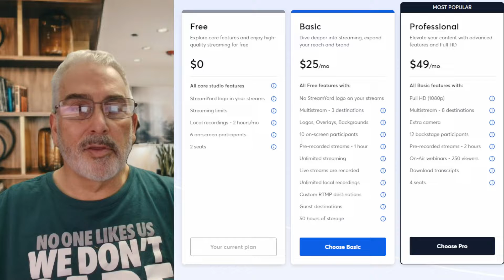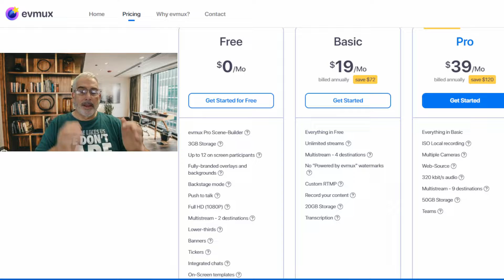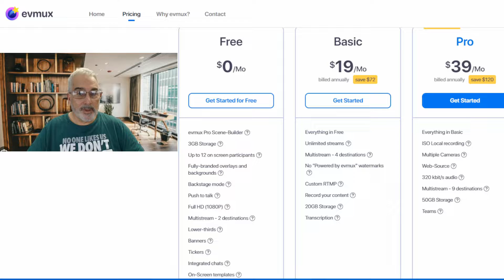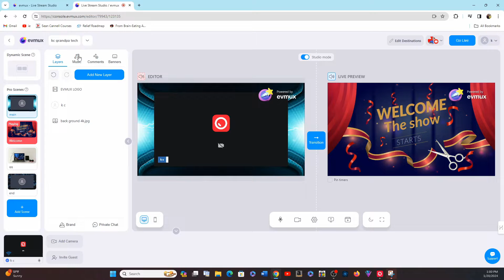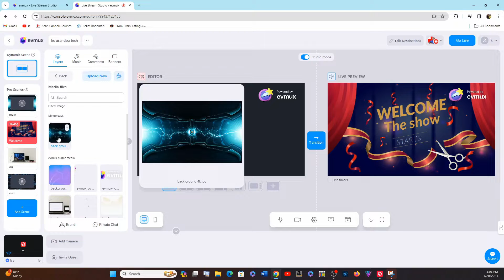Streamyard vs Evmux - Say bye bye Stream Yard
Evmux is going to surprise you. I love OBS and Stream yard but after using EVMUX streaming software - I said Good bye to streamyard  -see why!
The most amazing software, and their free version os fantastic - watch the whole video